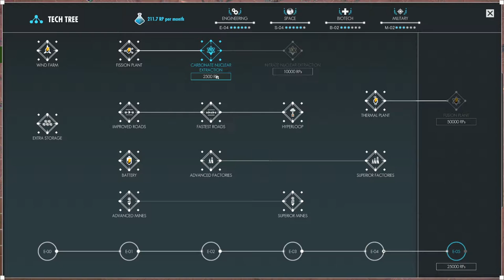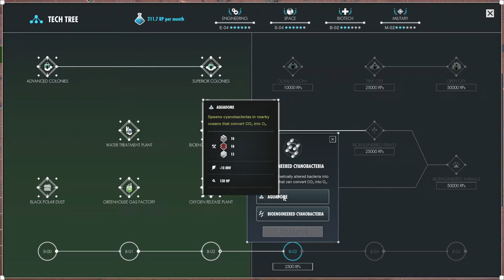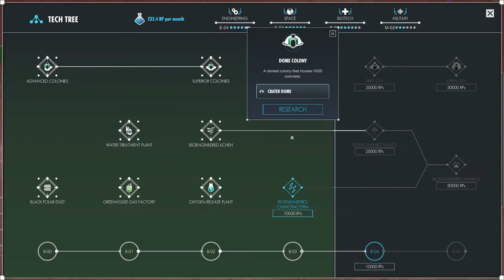Per Aspera - Part 9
Today in Per Aspera we continue on with the story

Make Mars your own! Take control of the world’s most sophisticated AI (AMI) and terraform the surface of the Red Planet for a city-building experience on a planetary scale. Transform this barren world into a lush paradise and explore the surface for any ancient secrets that may be waiting.